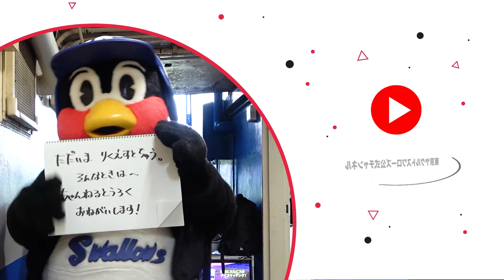【すわほーカメラ 荒木トンネルバージョン】勝利後グラウンドからクラブハウスへ移動するチームスワローズの様子を固定カメラでお届け！｜2024年9月18日（水）広島戦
9月18日（水）広島戦の試合後、荒木トンネルに固定カメラを設定しました！選手やスタッフ陣の試合直後の様子をご覧ください！

◆プレミアムサービスにて、限定動画を配信中！